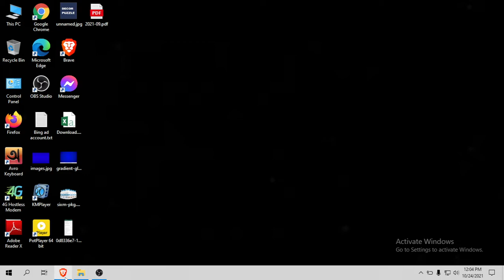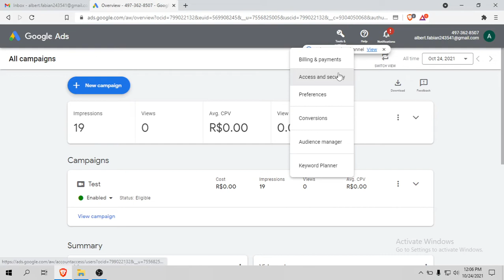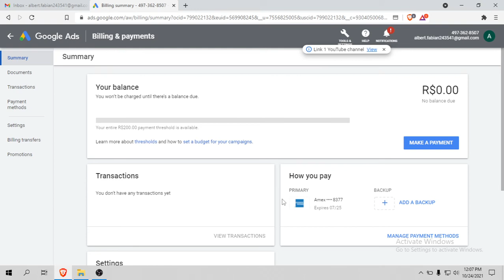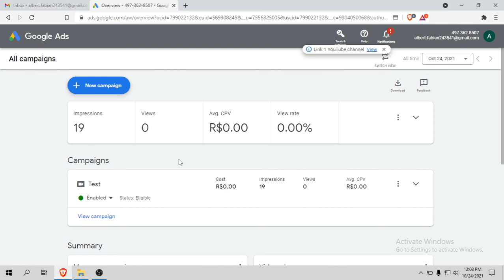Google Ads Brazilian R$200 Threshold || Google AdWords Threshold Method In 2021